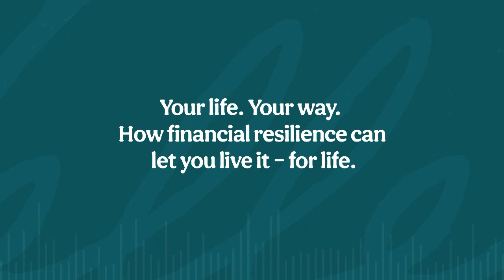Behind Closed Doors: The World of Investigative Techniques with Philip Segal [Ep. 126]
It's scary world out there, so its time to understand your legal rights if your personal information has been breached & what you can actually gain from suing someone under these circumstances.

Philip discusses what information of yours is online for public knowledge, the ins and outs of financial property, the importance of keeping an open mind when investigating and exhausting all of your options and more

Read Philip Segal's Book - The Art of Fact Investigation: Creative Thinking in the Age of Information Overload
Philip Segal's Blogs -

From divorces and inheritance disputes, to fraud investigations and business partnerships gone sour, there are a number of reasons you may want to consider hiring an expert financial investigator.

In this episode, Larry Heller, CFP®, sits down with Philip Segal, author of The Art of Fact Investigation: Creative Thinking in the Age of Information Overload, as he discusses his expertise in the field of financial investigations. From understanding your legal rights if your personal information has been breached to what you can actually gain from suing someone under these circumstances, Philip is here to help you understand your rights.

About Our Guest:
Charles Griffin is headed by Philip Segal, a New York attorney with extensive experience in corporate investigations in the U.S. for AmLaw 100 law firms and Fortune 100 companies.
Segal worked previously as a case manager for the James Mintz Group in New York and as North American Partner and General Counsel for GPW, a British business intelligence firm.

Prior to becoming an attorney, Segal was the Finance Editor of the Asian Wall Street Journal and worked as a journalist in five countries over 19 years with a specialization in finance. Segal has also been a guest speaker at Columbia University on investigating complex international financing structures. He is the author of the book, The Art of Fact Investigation: Creative Thinking in the Age of Information Overload (Ignaz Press, 2016).
He lectures on fact investigation and ethics to bar associations and other professional groups across the United States.